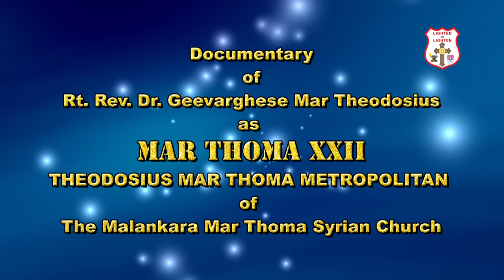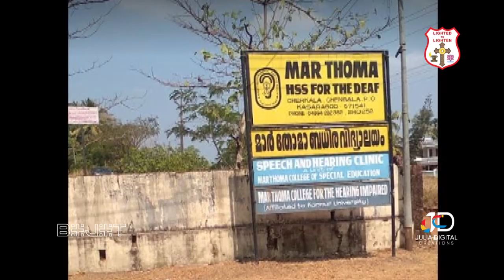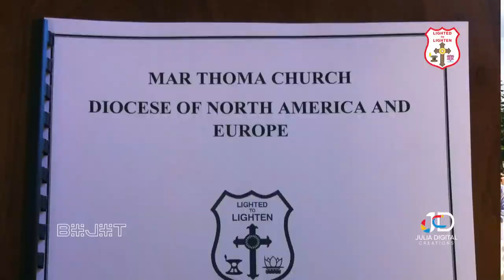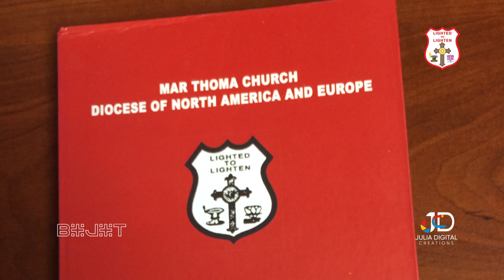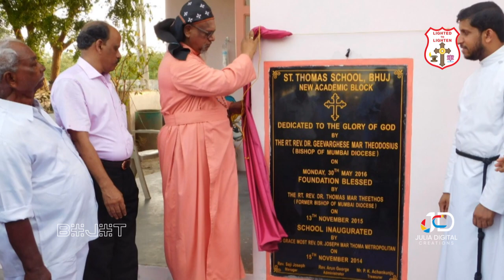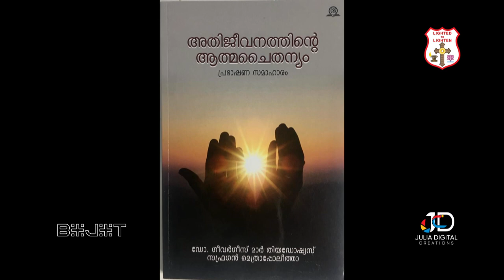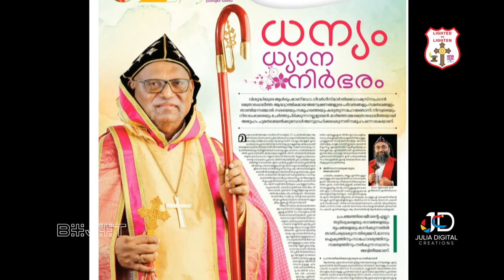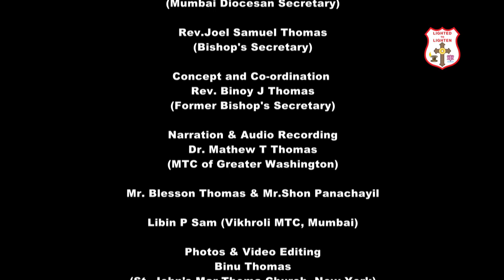Documentary on Mar Thoma XXII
Documentary on
Rt. Rev. Dr. Geevarghese Mar Theodosius
as MAR THOMA XXII
THEODOSIUS MAR THOMA METROPOLITAN
of The Malankara Mar Thoma Syrian Church

JOURNEYING WITH PROVIDENCE
AND SHEPHERDING THE CHURCH